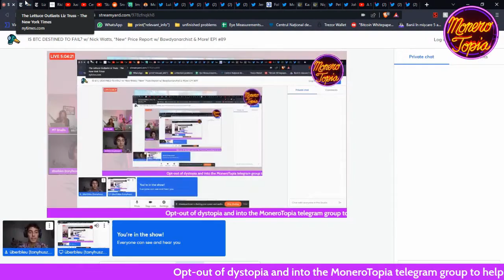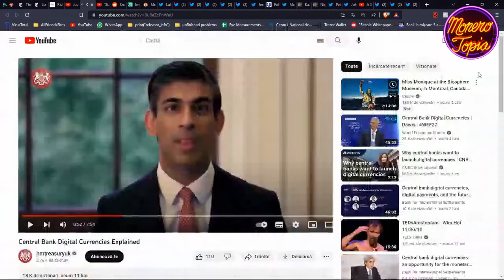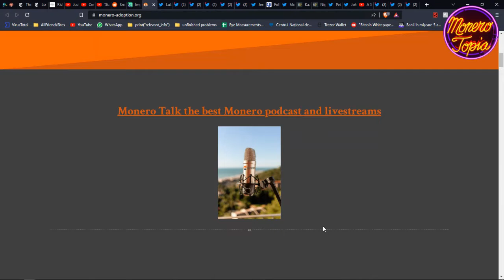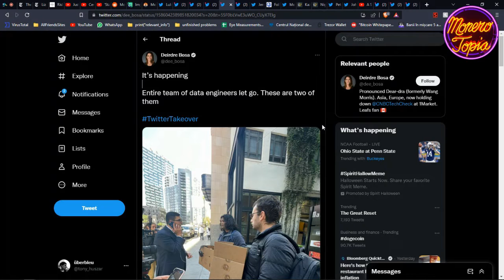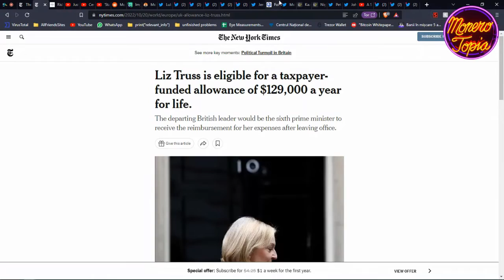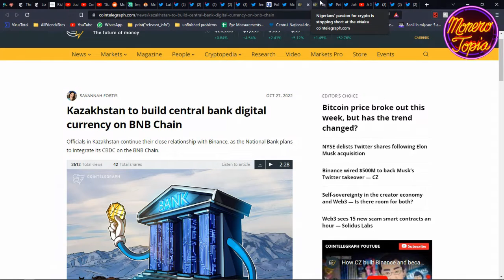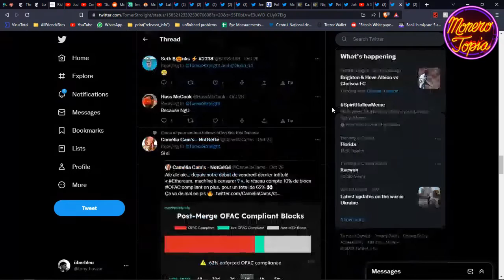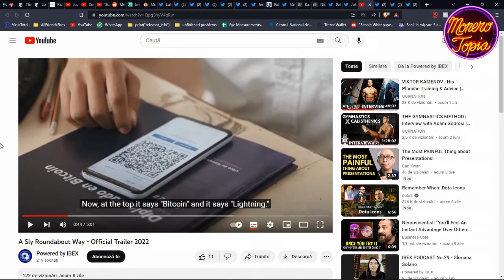Elon, Fake Twitter employees, BTC diploma in El Salvador, Monero adoption, CBDs & more 10.29.22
Monerotopia Weekly Monero News Segment Episode #89 (October 29, 2022) XMR news of the week with Tony where he talks about Elon buying Twitter, fired Twitter executives, BTC Diploma in El Salvador, Monero adoption, XMR casino, PayPal, CBDCs and MUCH MORE!